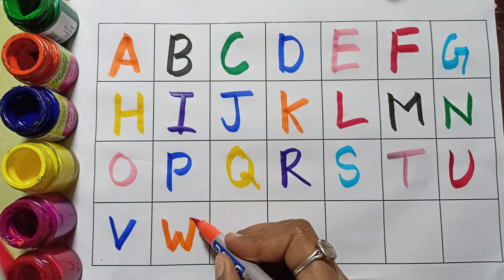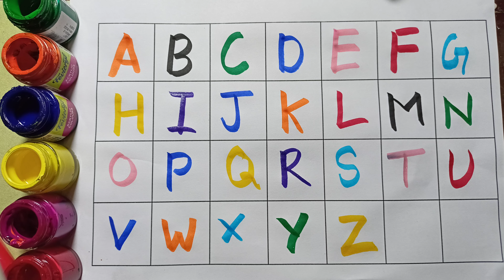ABCD a to z alphabets,a for apple 🍎,A se anar aa se aam,Nursery rhymes,phonics song,Ka se kabutar